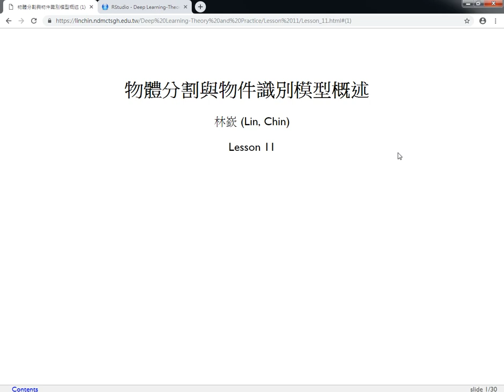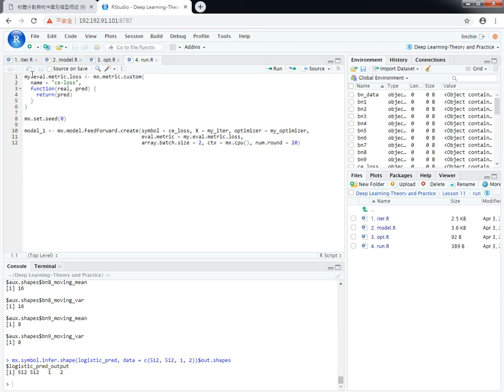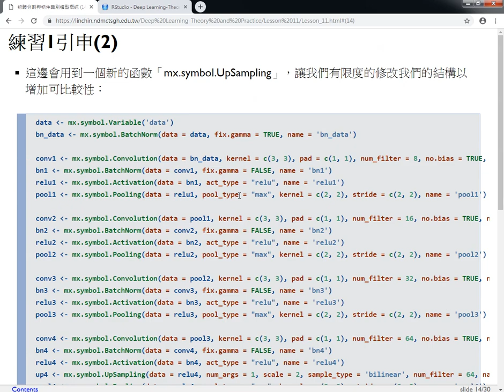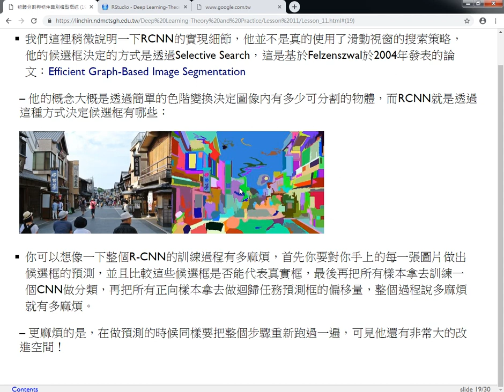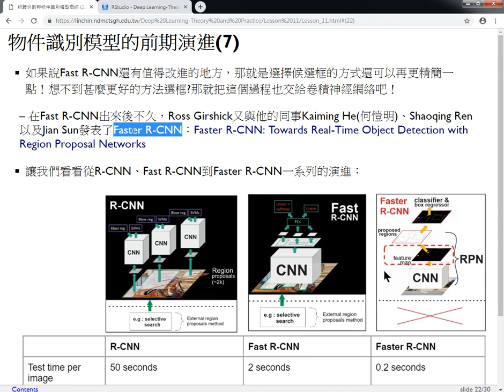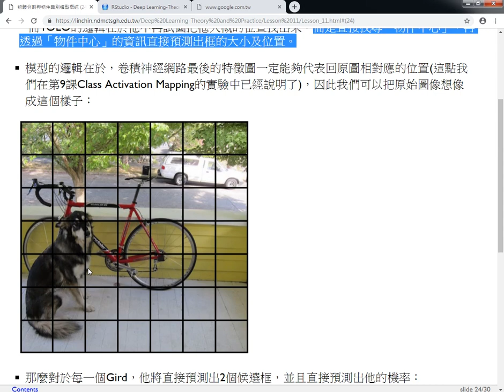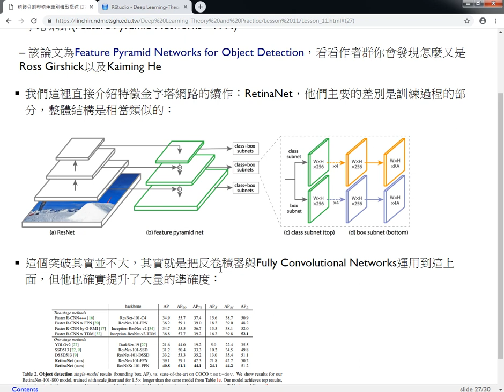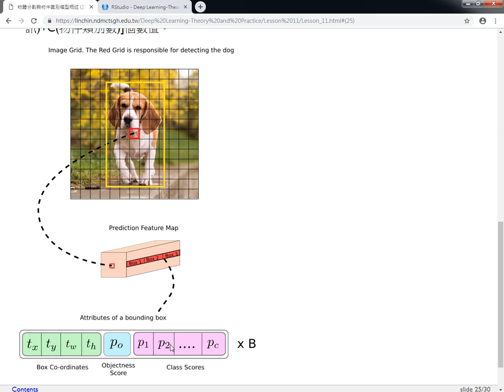深度學習理論與實務-第十一課 物體分割與物件識別模型概述